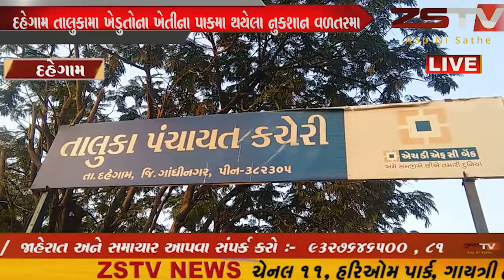દહેગામતાલુકામા ખેડુતોના ખેતીના પાકમા થયેલા નુકશાન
દહેગામ તાલુકામા ખેડુતોના ખેતીના પાકમા થયેલા નુકશાન વળતરમા